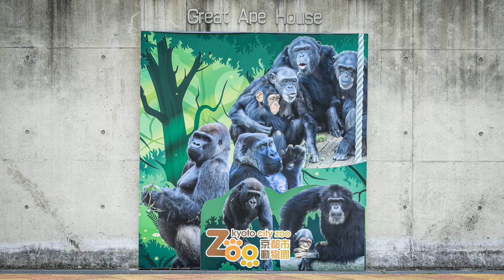動物園休園（4月25日～5月11日）前日のモモタロウ家、ダイジェスト。【京都市動物園、ニシゴリラの家族】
京都市動物園、ゴリラのおうち。
翌日（4月25日）より5月11日まで緊急事態措置に伴い動物園もしばらくの間、休園。
4月24日のモモタロウ家は、いつも以上に穏やかなようにも感じた。
2日連続で2羽のハトと遊んでいたキンタロウでしたが、この日ハトは現れなかった。

ちなみに、今月コミュニティでアンケートをしたゴリラのエサ代サポーター（寄付）は予定通り行いました。

2000年7月3日生
2010年に京都市動物園に来ました。

1986年6月24日生

2011年12月21日生

2018年12月19日生

【EOS MOVIE】